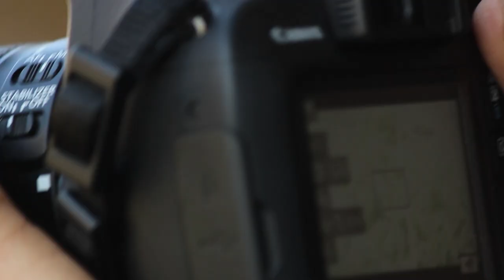Life from a balcony - A film of current times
This is a hushed up job of the video for Matti Hapoja's project on his channel. Thanks to the deadline at least i made something. I'll make a follow up to this.